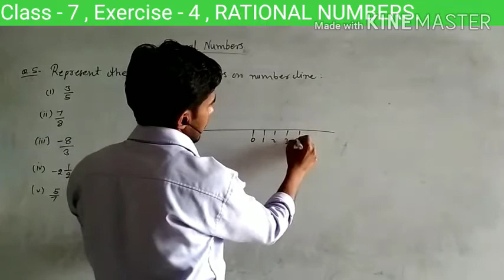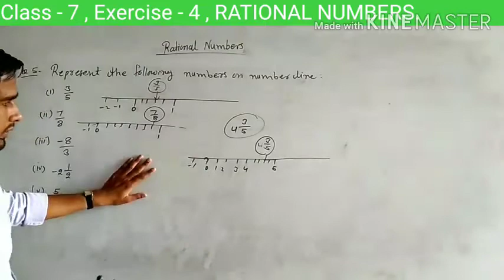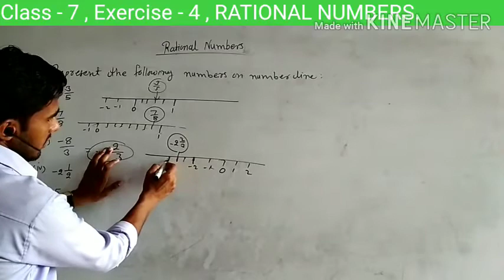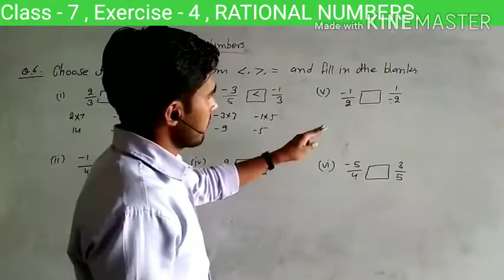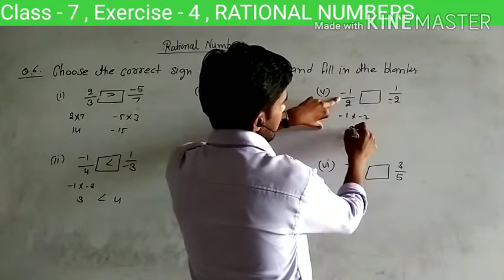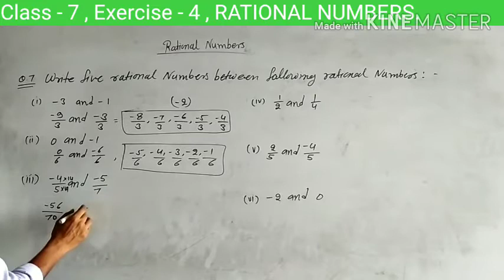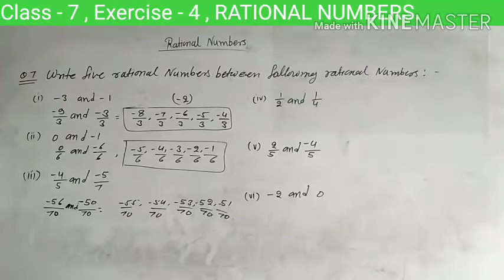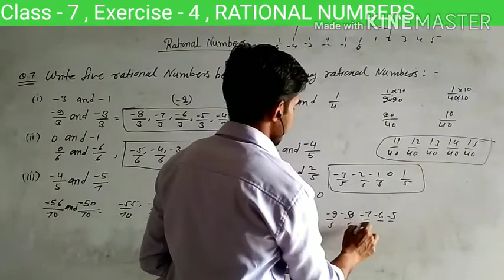Class 7 Maths || Exercise 4 , Rational number Q. 5,6,7